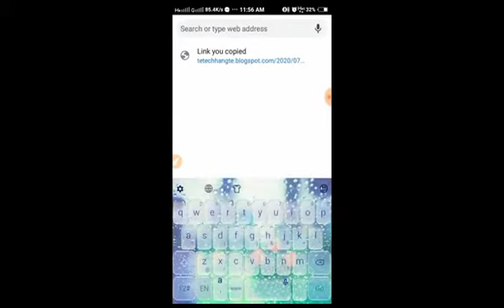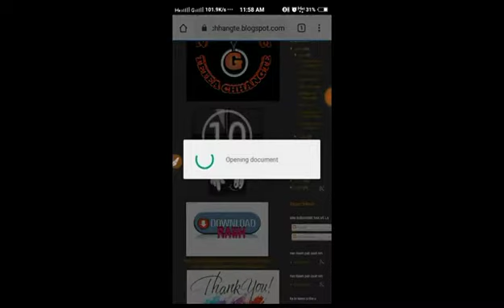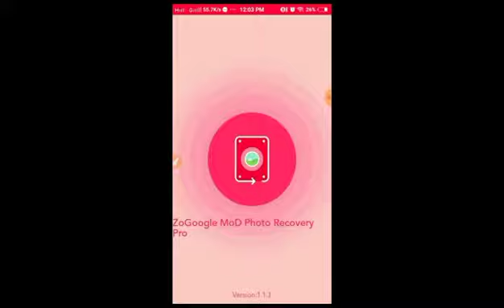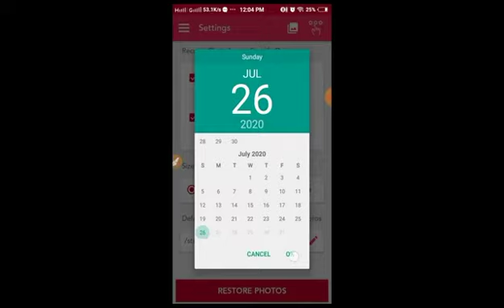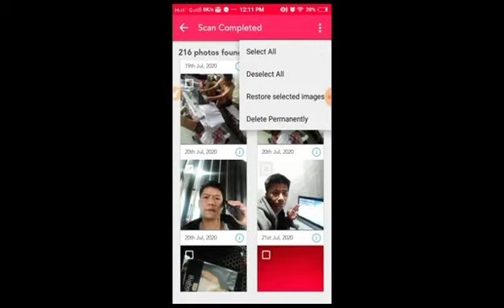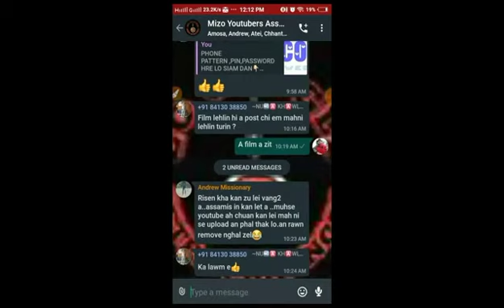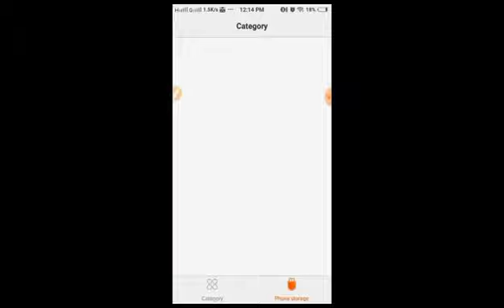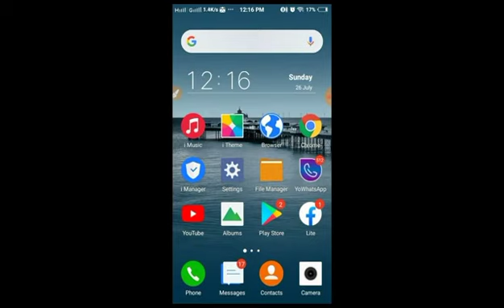THLALAK DELETED TAWH LAK KIR DAN